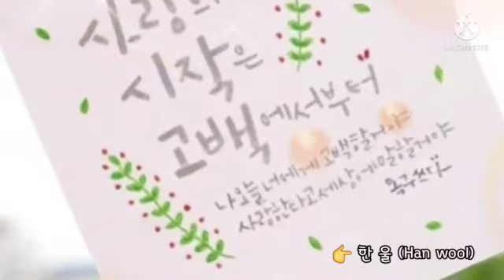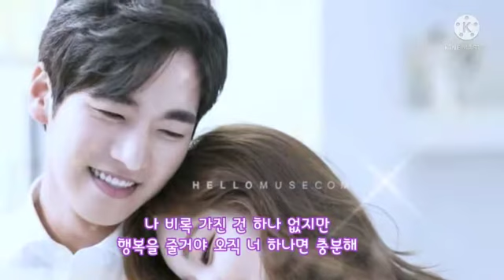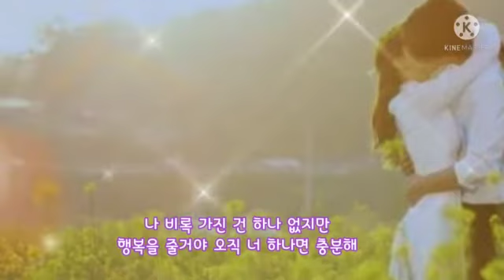🎧양정승 💞 사랑의 시작은 고백에서부터🎧